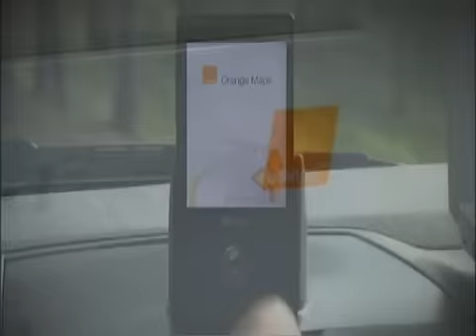Michelin Active Wheel: Tire which Electric Motor and Suspension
Michelin Active Wheel, il motore, sopensioni, e trasmissione all'interno del cerchio. Consumi azzerati e confort totale:

The Michelin Active Wheel is an intelligent wheel that can propel cars electrically while also providing suspension and braking functions to deliver unrivalled road handling and comfort